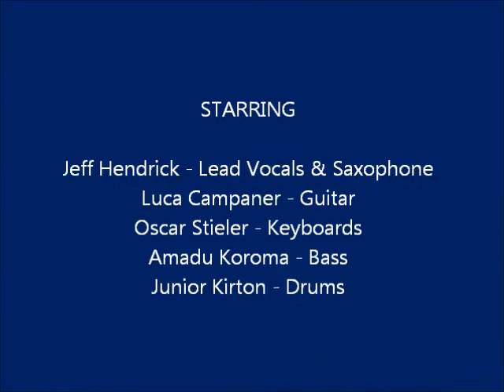Jeff Hendrick - Old School Party - Live at The Jazz Cafe London, UK - April 15, 2011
Soul singer and saxophonist Jeff Hendrick performs his indie-soul hit 'Old School Party' during the first of two sold nights at London's famous Jazz Cafe in support of Cleveland singer Conya Doss!